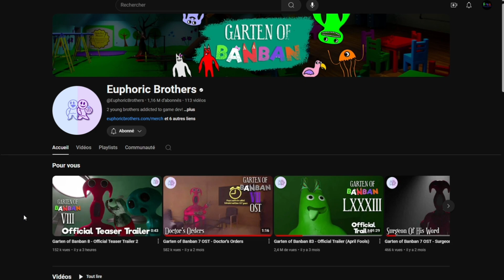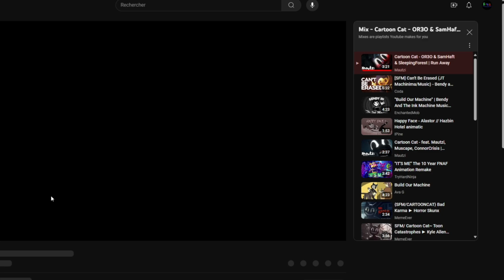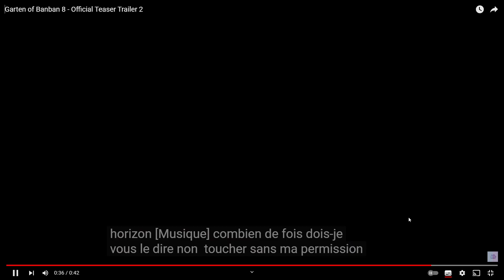UN DEUXIEME TRAILER POUR GARTEN OF BANBAN 8 EST SORTIE !! Réaction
Salut tout le monde ! Aujourd'hui, on se retrouve pour la découverte du second teaser officielle de Garten Of BanBan chapitre 8 !

Hep hep hep, je ne vais pas vous spoil !

La suite arrive dans peu de temps, ne t'en fais pas😉

N'hésite pas à aller faire un tour dans l'onglet "MON SETUP" des description ! Elle se trouve juste en bas de la prochaine 👇🏻 (j'ai enlevé le casque j'avais plus d'espace dans la description)

🔷 MON SETUP 🔷

🔷 LES COMMENTAIRES 🔷

Les règles sont simples :
Envoyer 3 commentaires MAXIMUM contenant :